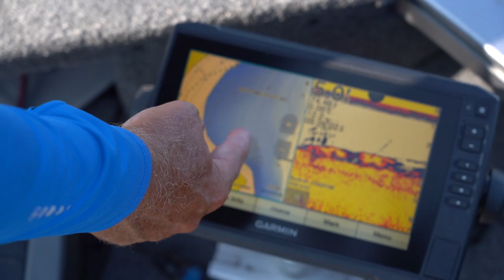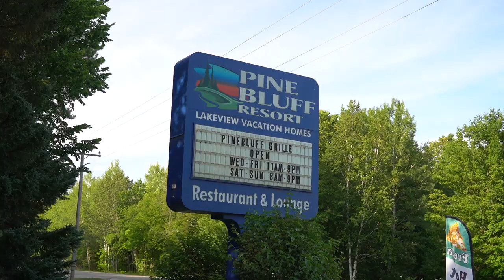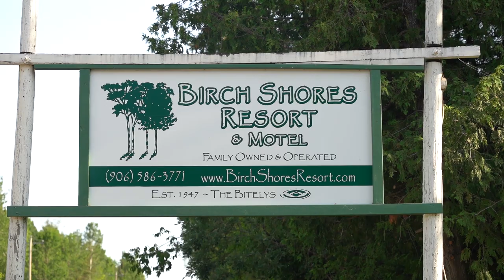Bass Fishing in Curtis, Michigan!!! - Season 5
Bass Fishing in Curtis, Michigan!!! The full episode is online! On this week's episode we are Bass Fishing on South Manistique Lake! See below for network airtimes and remember to so set those DVRs!

And if you want to watch the show on TV you can do that at any of these networks:
Fox Sports Ohio: Saturday - 9:00 a.m.
Fox Sports Detroit: Sunday - 7:00 a.m.
NBC sports Chicago Plus: Monday - 12:30 p.m.
*times are Eastern Standard Time

Thanks to these organizations for helping to make these episodes possible.

Manistique Lakes Area Tourism Bureau
Garmin Fish & Hunt
Strike King Lure Company
WavePro
Lew's
Team Dreamweaver
Off Shore Tackle Company
Traxstech Corporation